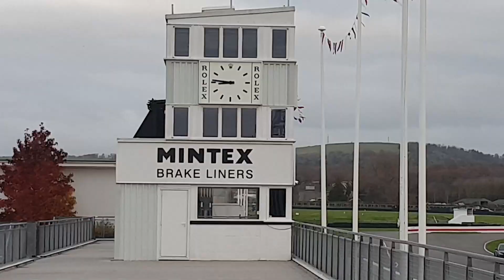Porsche Cayman - Goodwood Track Day November 2023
Porsche Cayman sporting the Gulf livery at Goodwood, What an Awesome piece of kit.

Mobile shot challenge.